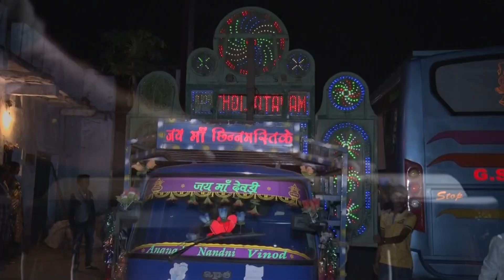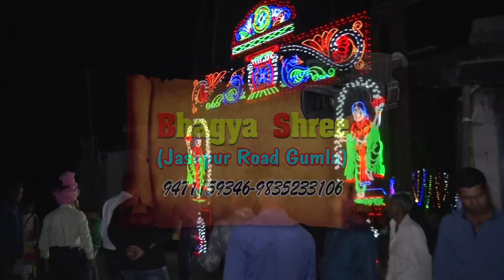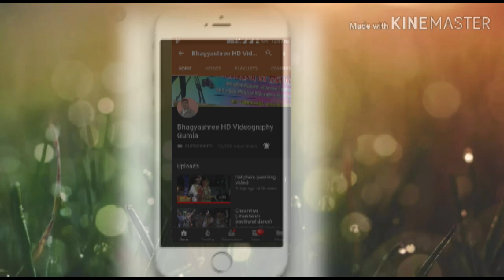Dulha Raja - Barat Dance !!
A film by Bhagyashree Hd videography and photography Gumla
Pre wedding shoot
Engagement shoot
Birthday shoot
Party
Any function
Karizma album
LED wall
Drone camera
4k camera

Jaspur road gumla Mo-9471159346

Mangal phere
Sath fere
Wedding video
Jaimala video
Barat dance video
Bride entry video
Bridegroom entry video
Subh vivah
Latest wedding video
Traditional wedding video

❤ THANKYOU FOR BEING A PART OF MY YOUTUBE FAMILY❤